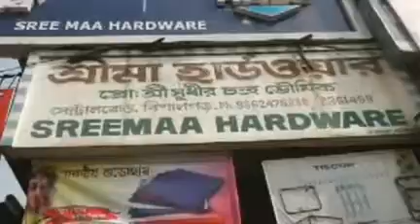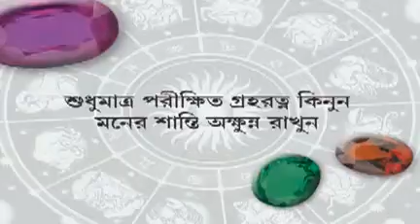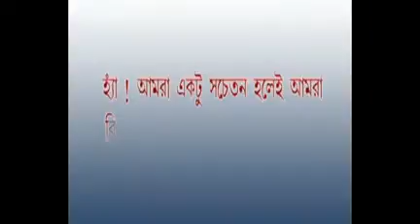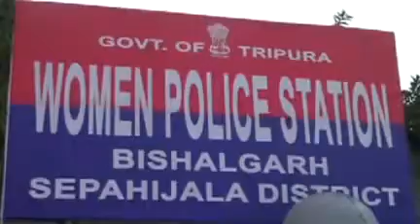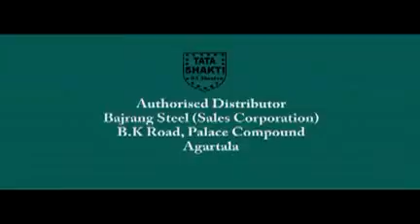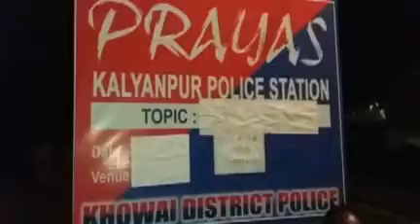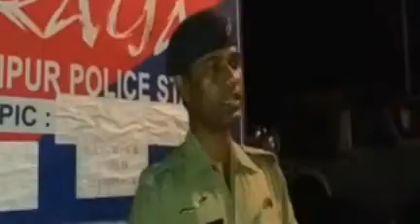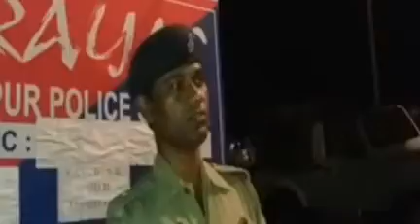13 11 16 Beng2